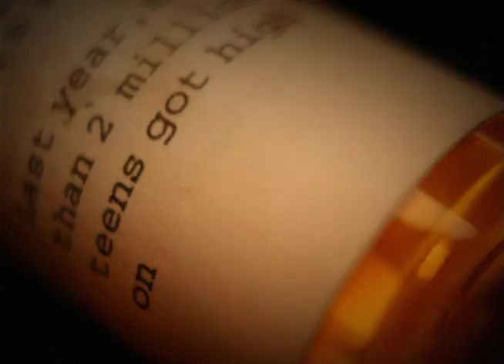Ofer Barr Commercial Reel